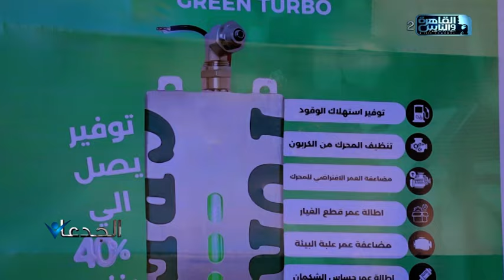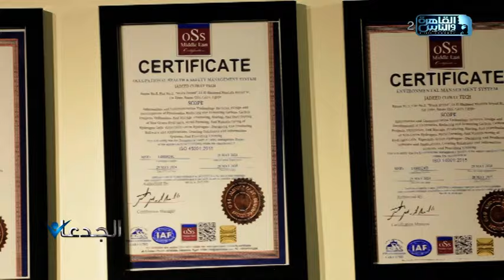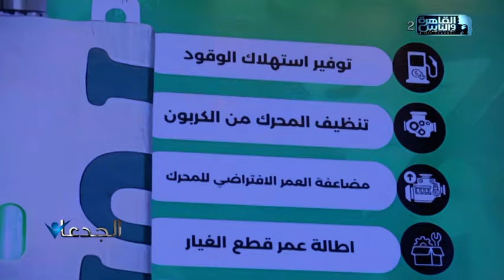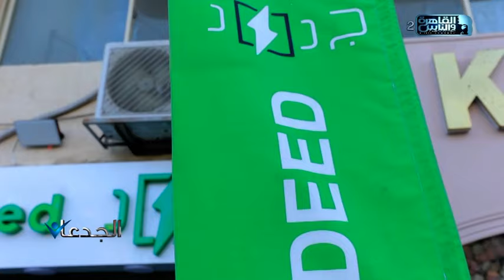وزارة الزراعة في قرى الشاب،ولوعايز توفر بنزين الجهازده الحل،ومحمدمأمون بيصنع عنابر دواجن أتوماتيك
استجابة لبرنامج الجدعان.. قريبًا وزارة الزراعة في قرى الشاب، ولوعايز توفر بنزين الجهاز ده الحل، ومحمد مأمون بيصنع عنابر دواجن أتوماتيك

محمد غانم